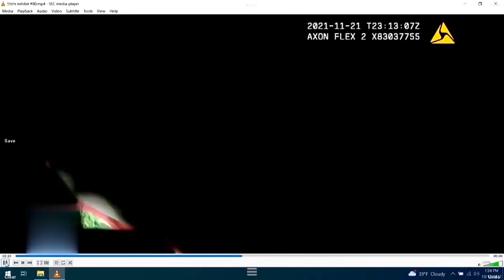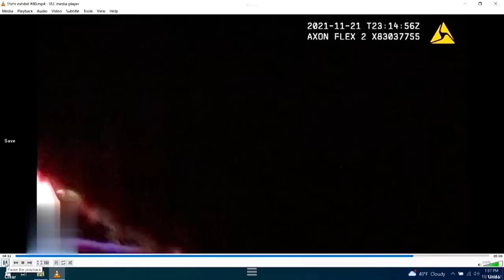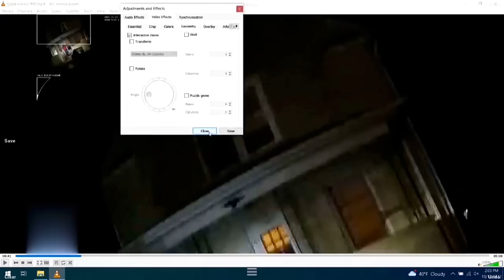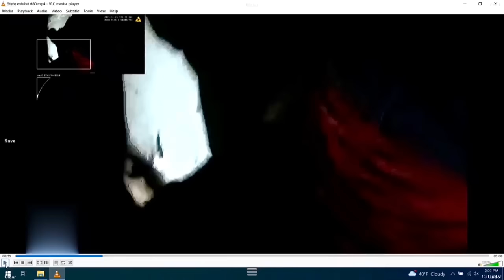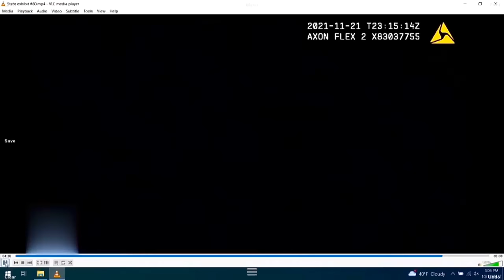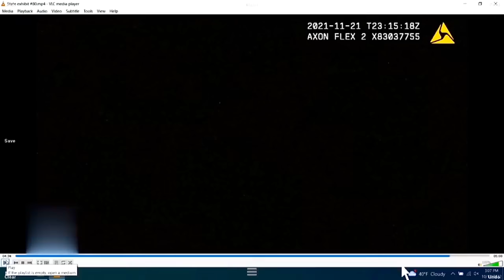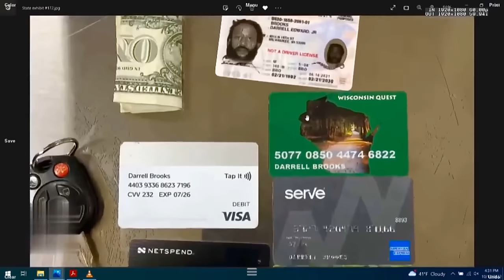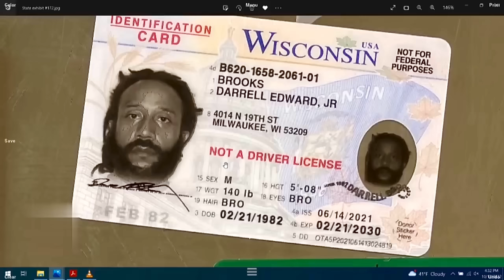Darrell Brooks - 8th Day of Trial (Pt. 2)